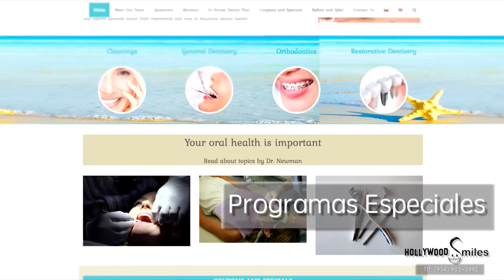4/5 NO ESTAN CLARAS LAS CONDICIONES DE LIBERACIÓN DE ROSMIT MANTILLA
En el tercer segmento de Agárrate, conversamos con el Abogado venezolanos, Omar Mora Tosta, quien nos ofrece todos los detalles sobre la liberación del Diputado y dirigente de Voluntad Popular, Rosmit Mantilla.